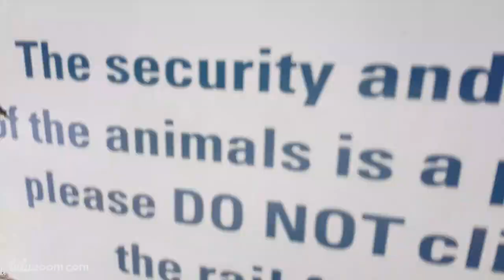Farm Animals Adventure! Little Girl See's Chickens, Piggies, Sheep, Goats and Ducks ❤ LuluZoom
Lulu Belle goes to the FARM and visit's FARM ANIMALS like Piggies, Chickens, Sheep, Goats, Ducks, Cows and a Horse!